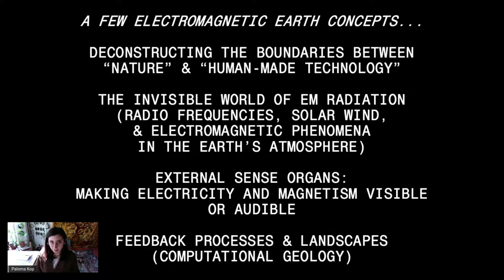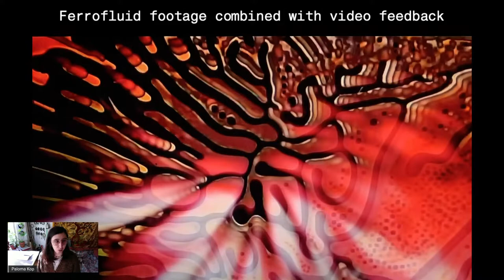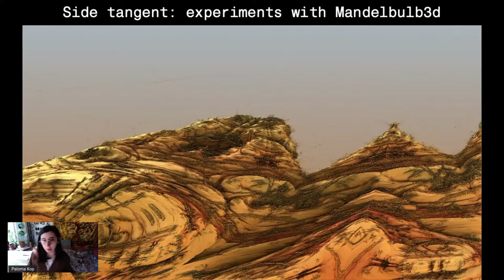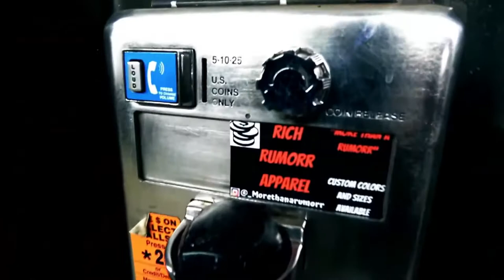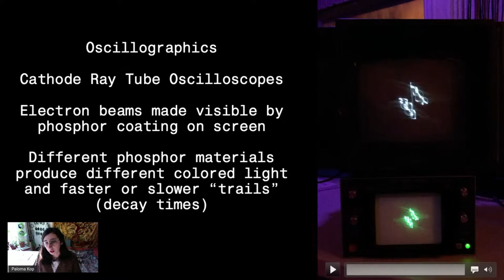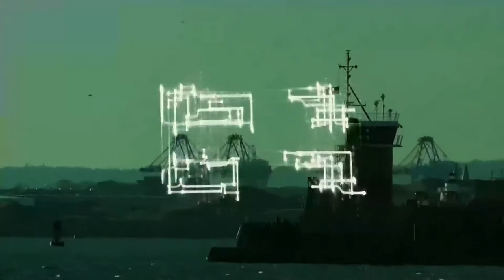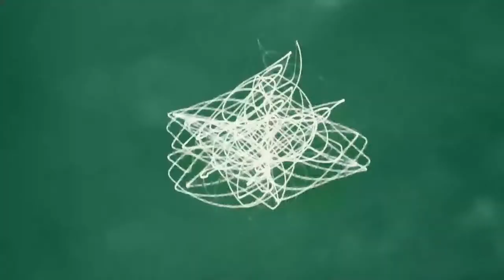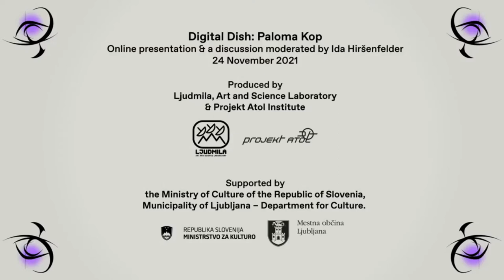Digital Dish | Paloma Kop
*The Digital Dish will offer a view behind the scenes of Paloma Kop’s multimedia art practice, focused on the process used to create Magnetic Field Recordings (2021) and her ongoing series, Electromagnetic Earth. Today, electricity and magnetism are mainly considered in the context of human-made technologies, but nature, the earth and the cosmos are alive with all forms of radiation and electrical activity. The artist investigates the blurry boundaries between nature and machines as well as how recent technology provides new ways to observe and explore the environment.

The presentation will be followed by a discussion with Ida Hiršenfelder.

Cover image: Dorijan Šiško Production: Ljudmila, Art and Science Laboratory, and Projekt Atol Institute. With support from the Ministry of Culture of the Republic of Slovenia and the Municipality of Ljubljana – Department for Culture.